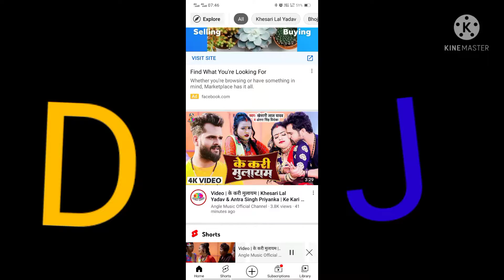Video | के करी मुलायम | Khesari Lal Yadav & Antra Singh Priyanka | Ke Kari Mulayam | New Chaita Song